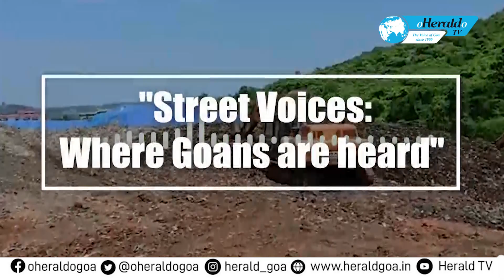Herald TV English News Wrap 8pm 27 December 2023